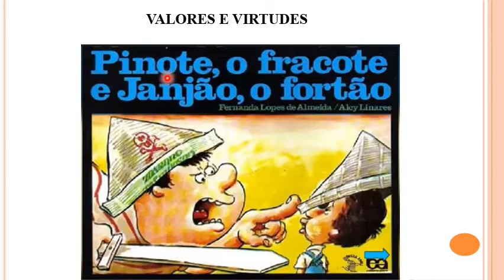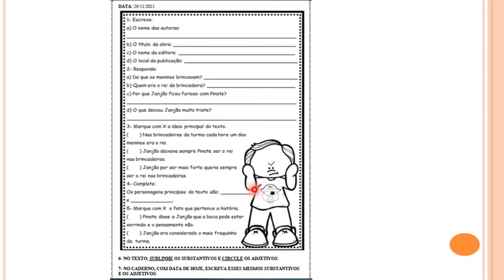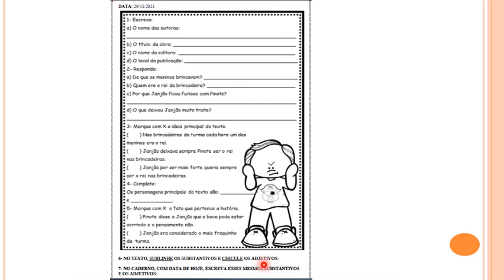29 de Nov. 3° Ano Prof. Vânia